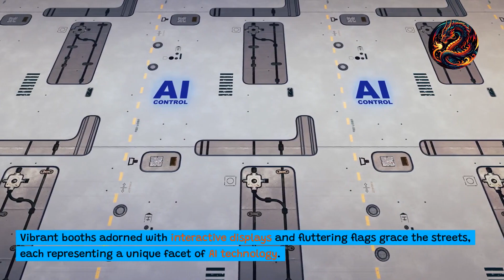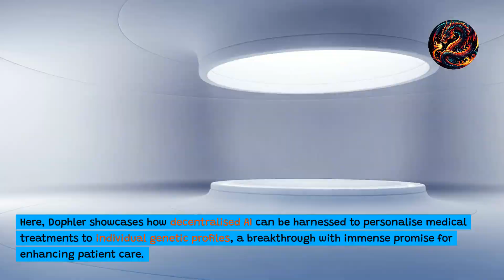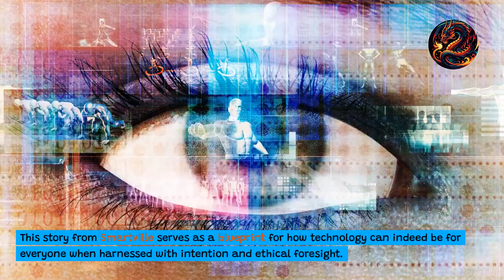Smartville Festival of Innovation Harnessing AI for All in 2045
Join us at the Smartville Festival of Innovation 2045, where we're dedicating ourselves to harnessing the power of artificial intelligence for everyone. This groundbreaking event promises to be pivotal in technology and community integration. Discover how AI can enhance daily life, solve complex problems, and propel industries into the future. Engage with thought leaders, innovators, and enthusiasts shaping the next wave of technological advancement. Whether you're a seasoned professional or a curious newcomer, the Smartville Festival offers unique insights and exciting opportunities for all attendees. Be part of a future where AI benefits everyone.